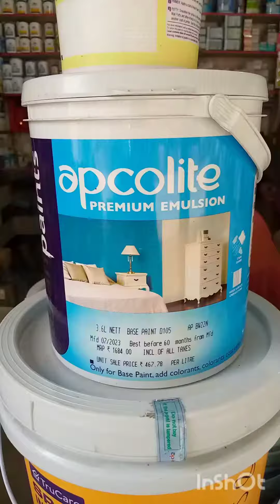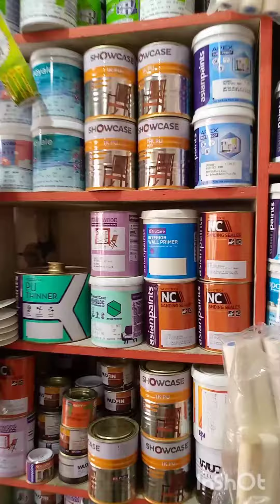Enamel and Premium Emulsion # youtube # @parimalray5749